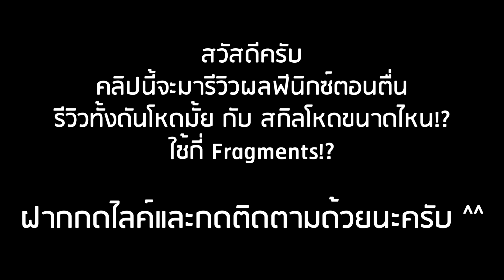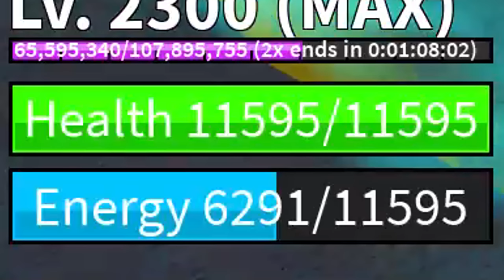Blox Fruits UPDATE 17 (Part 2): ลงดันผลตื่นฟีนิกซ์! รีวิวผลฟีนิกซ์ตื่นที่โกงสุดๆพร้อมกับสกิลพิเศษ!?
Timestamps:
00:00 ต้นคลิป
00:57 ช่วงลงดันรอบ 1
04:18 อัพสกิล Z (1000)
04:43 ช่วงลงดันรอบ 2
06:06 อัพสกิล F ( 3000)
06:31 ช่วงลงดันรอบ 3
07:22 อัพสกิล X (4000)
07:42 ช่วงลงดันรอบ 4
08:06 อัพสกิล C (5000)
08:30 ช่วงลงดันรอบ 5
09:24 อัพสกิล TAP (2000)
09:42 ช่วงลงดันรอบ 6
10:54 อัพสกิล V (6000)
11:07 รีวิวผลตื่นแบบละเอียดทุกสกิล
18:14 ท้ายคลิป